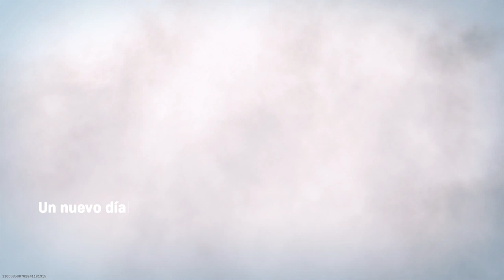Warzone pa torneo